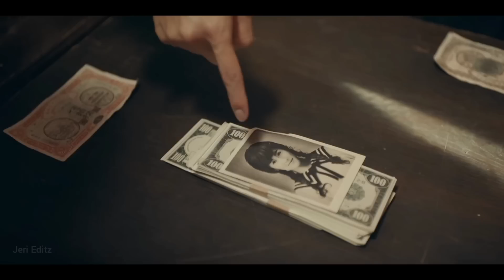Roommates to lovers😂❤️Part 11 | arsenal military academy Chinese drama Explained in tamil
Korean romantic comedy drama in tamil Hollywood movies explained in tamil Bollywood movies explained in tamil

korean drama in tamil explainKorean drama tamilkorean love movies explained in tamilkorean drama explained in tamilKorean drama in tamil